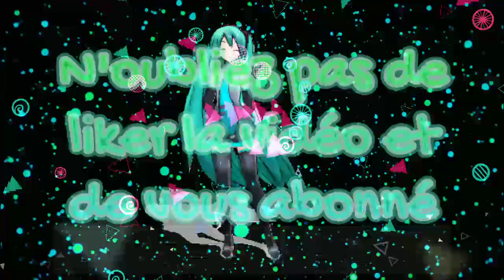Nightcore Run wind (remix)